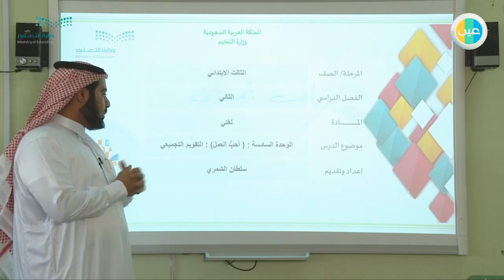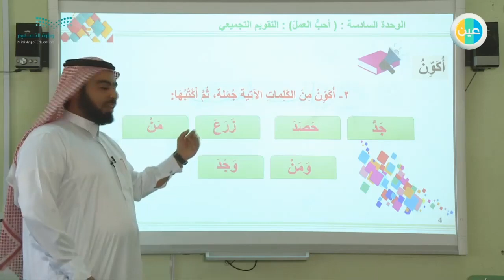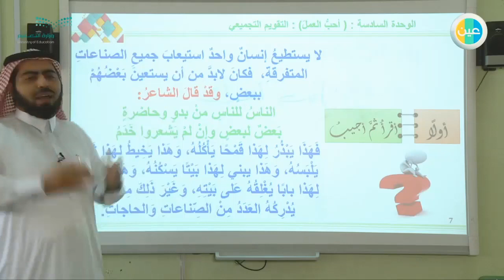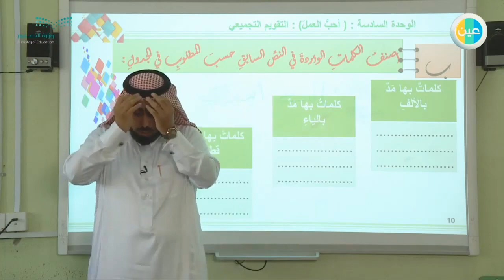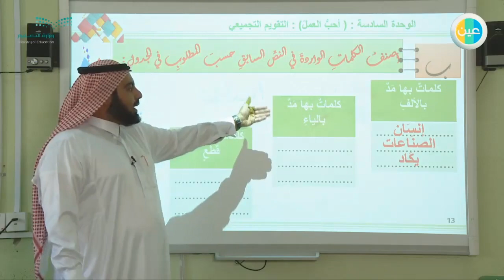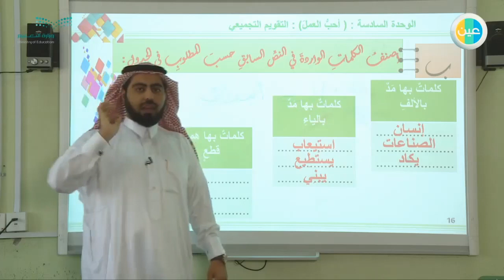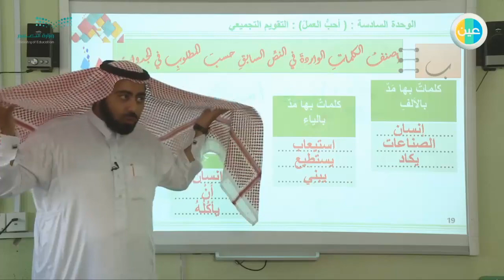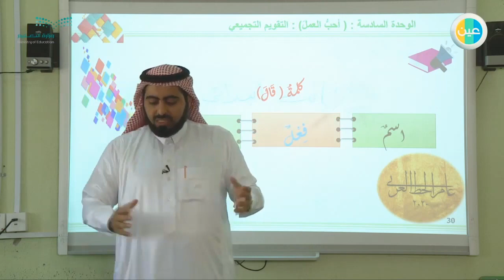دروس عين | لغتي – أحب العمل: التقويم التجميعي– ثالث ابتدائي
شرح عبر دروس عين من مادة لغتي للصف ثالث ابتدائي للفصل الدراسي  الثاني الدرس (أحب العمل: التقويم التجميعي)